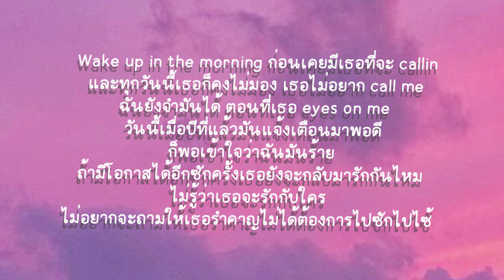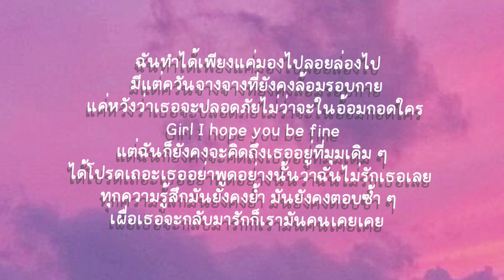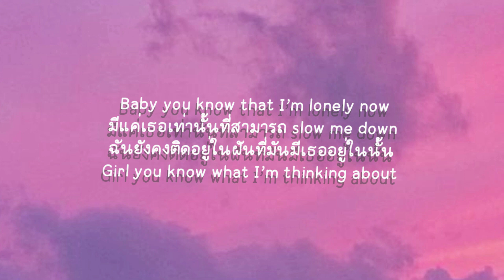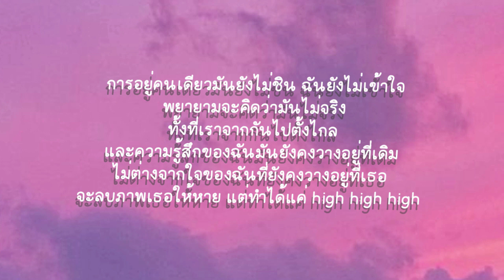|เนื้อเพลง| ยังไม่ชิน TIMETHAI / NOT USED TO🎵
Hook
การอยู่คนเดียวมันยังไม่ชิน
ฉันยังไม่เข้าใจ
พยายามจะคิดว่ามันไม่จริง
ทั้งที่เราจากกันไปตั้งไกล
และความรู้สึกของฉันมันยังคงวางอยู่ที่เดิม
ไม่ต่างจากใจของฉันที่ยังคงวางอยู่ที่เธอ
จะลบภาพเธอให้หาย แต่ทำได้เพียงแค่ high high high

Verse1
Wake up in the morning ก่อนเคยมีเธอที่จะ callin
ฉันยังจำมันได้ ตอนที่เธอ eyes on me
วันนี้เมื่อปีที่แล้วมันแจ้งเตือนมาพอดี
ก็พอเข้าใจว่าฉันมันร้าย
ถ้ามีโอกาสได้อีกซักครั้งเธอยังจะกลับมารักกันไหม
ไม่รู้ว่าเธอจะรักกับใคร
ไม่อยากจะถามให้เธอรำคาญไม่ได้ต้องการไปซักไปไซ้

Baby you know that I’m lonely now
มีแค่เธอเท่านั้นที่สามารถ slow me down
ฉันยังคงติดอยู่ในฝันที่มันมีเธออยู่ในนั้น
Girl you know what I’m thinking about

Hook
จะลบภาพเธอให้หาย แต่ทำได้แค่ high high high

Verse2
ฉันทำได้เพียงแค่มองไปลอยล่องไป
มีแต่ควันจางจางที่ยังคงล้อมรอบกาย
แค่หวังว่าเธอจะปลอดภัยไม่ว่าจะในอ้อมกอดใคร
Girl I hope you'll be fine
แต่ฉันก็ยังคงจะคิดถึงเธออยู่ที่มุมเดิมๆ
ได้โปรดเถอะเธออย่าพูดอย่างนั้นว่าฉันไม่รักเธอเลย
ทุกความรู้สึกมันยังคงย้ำ มันยังคงตอบซ้ำๆ
เผื่อเธอจะกลับมารักก็เรามันคนเคยเคย